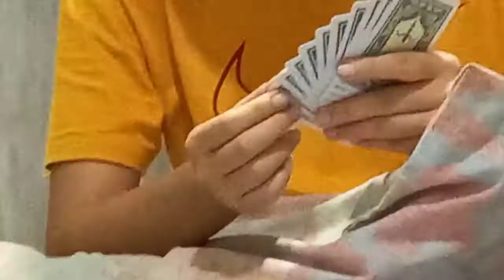Ang Saya-saya Pag Kasama Ang Pamilya Sulit Ang Pasko Ko||caridadbiyuda vlog